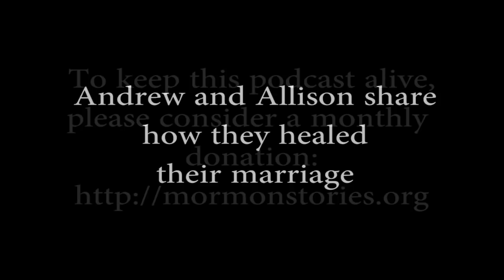Mormon Stories #910: Andrew and Allison Jolley: Healing Your Marriage after a Faith Crisis Pt. 3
In this Mormon Stories Podcast episode, we travel to Nevada to listen as Andrew and Allison Jolley tell the story of their Mormon faith crisis, how they healed their painful and disconnected marriage, and (in episodes 911-912) how Andrew became a founder and owner of a marijuana company in Nevada called The+Source Nevada.

Part 1: Andrew and Allison describe their early marriage including the shame and unresolved issues each brought in.

Part 2: Andrew and Allison share their difficulty with emotional intimacy and the impact a faith crisis had on their marriage.

Host John Dehlin
Guests Andrew and Allison Jolley

In Sacred Loneliness

00:00 Introduction & welcome back. Explaining the steps to saving the marriage. Finding a good therapist both could relate to. Took trial & error.
09:00 Andrew blocked out 2 hrs a day - 'Allison time'. Going out on dates. Turning to each other again. Andrew has to ask himself if he cared more about being right than being connected?
12:43 It starts when Allison, feeling Andrew won't let her live her religion, asks him to move out after an argument related to Church. Andrew promises not to bring up the Church again and followed through.
28:45 Allison finally has freedom to research on her own.
31:30 How Andrews and Allison's interactions with John help. Andrew feeling he could trust John bridges the chasm. Andrews sees how John honors Allison's path. John also de-emphasize the church and focus on the fundamentals. Andrew softens up, Allison feels she had the space to even make sense of what had happened.
37:14 Mental gymnastics was becoming too great for Allison. Loses trust in Stake President.
40:46 Allison decides to start over with a clean slate. Until that moment very devout - temple every week. Sobbing 20/30 min prayers. Can't do that anymore. Everything changes. She listens to an MSP episode. Trying to figure out how she felt when she prayed. Started reading In Sacred Loneliness. Something just flipped and it became clear as day: the Church was not true.
44:12 The weird thing was it came from her own voice. Doing further research. Reading GTE on polygamy, recognizing the things left out & how whitewashed everything is. Feeling devastated at the deep betrayal.
46:35 Finally can see Andrew. Everything  changes overnight. Allison starts a year long process listening to herself. She feels calm and peaceful & happier than in her entire life. Depression lifts as she connects with herself Relationships became 100% better. Feeling unconditional love. Wishing this for everyone
54:21 There are people that find meaning in religion. But for Allison disconnecting from the system helped her.
56:30 Live comments - There's a reason the Prozac is the candy of choice in Utah.
1:03:40 Over the next months it was deep conversations. Making up for lost time & healing. Allison said she's fine with the Church for good. They let their kids know. Things have gotten better since then. The family now have open and honest conversations. Meditation has become a daily practice.
1:11:30 Family/Community reactions to them leaving. Only reaction that's been hard is silence.
1:17:45 Closing words